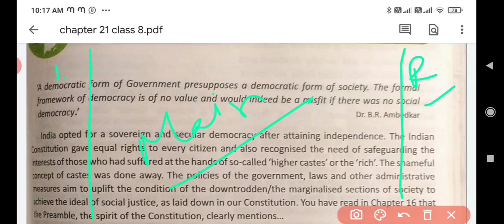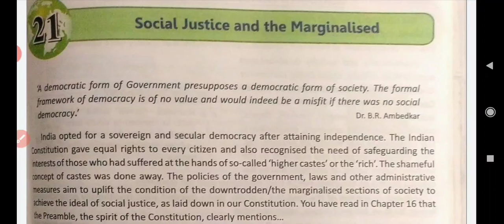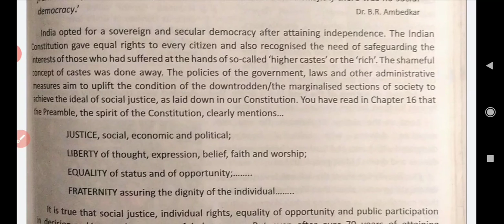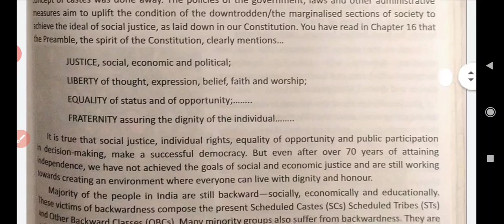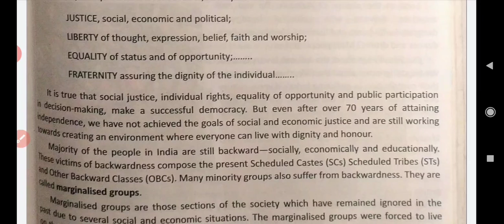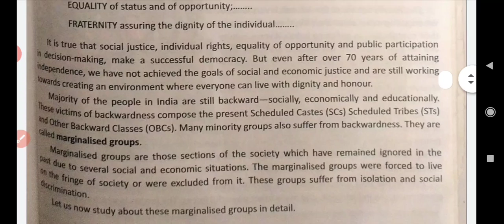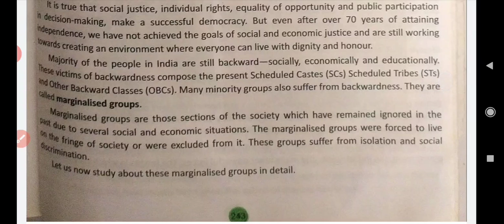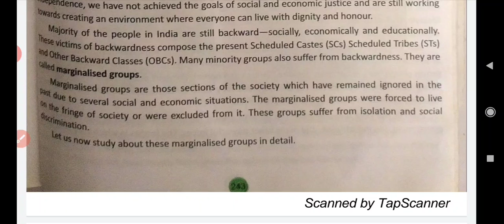social justice and marginalized (part1)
DAV class 8 Social Science Civics